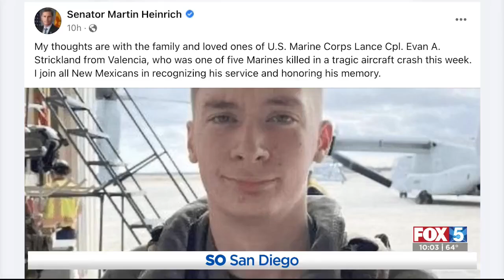San Diegans Partake In Nationwide March for Our Lives Events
San Diegans on Saturday took part in a nationwide movement to bring an end to gun violence.